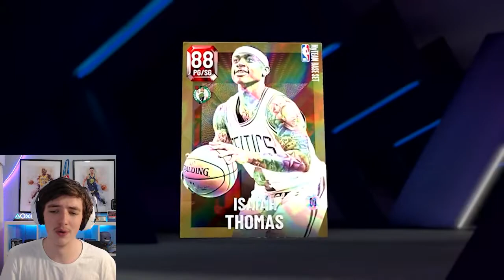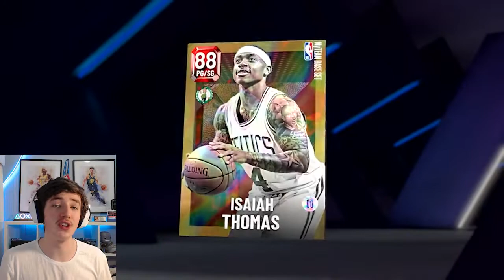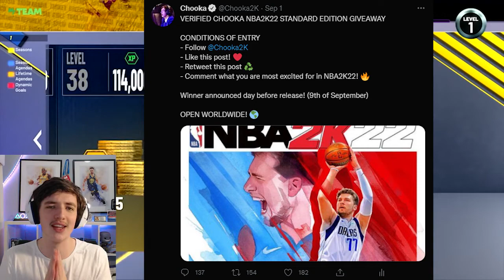7 THINGS YOU *MISSED* IN THE NBA2K22 MYTEAM BLOG & TRAILER! SECRET MODE, FIRST CONTENT DROP + MORE!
7 THINGS YOU *MISSED* IN THE NBA2K22 MYTEAM BLOG & TRAILER! SECRET MODE, FIRST CONTENT DROP + MORE!

DBG, HTB, YBC, MosBallin, ImJustIsaac, Shake4ndBake, Troydan, JayCanada, Denverstruck, CarlosStory, TyDeBo, CashNasty, Bio2k, JD Crossover, LogicLookss

;o